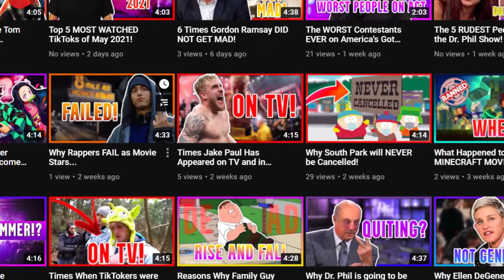Will Zoe LaVerne EVER be able to return AFTER THIS!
Today we're looking at if Zoe LaVerne WILL EVER be able to return AFTER THIS!